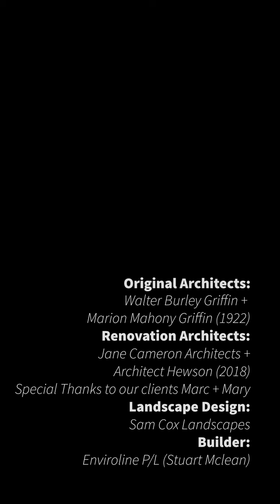The Former Salter House, Interior – Open House Melbourne 2020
Architect: Walter Burley Griffin + Marion Mahony Griffin 1926, Jane Cameron Architects + Architect Hewson 2018

Join the architects on a video tour as they walk you through the house and discuss the design response and process.

’Burley’ also known as ’Salter House’, is a single storey family home designed by Walter Burley Griffin and Marion Mahony Griffin ca. 1922 for Stanley Salter.

Built using Griffin’s patented system known as ‘Knitlock a modular system of interlocking concrete masonry that was intended to be both aesthetic and cost-effective.

The project is one of three remaining ‘Knitlock’ houses in Victoria. The present owners bought the property in January 2018 with a view to its restoration.

Presented by Jane Cameron Architects + Architect Hewson as part of the Open House Melbourne 2020 July program.